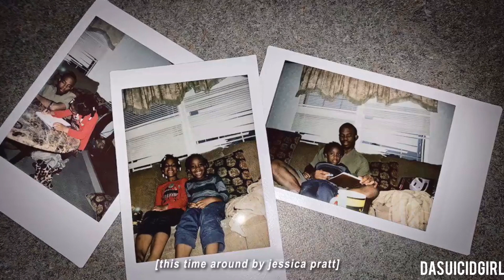الحياة مثل الفيلم miles carter - مترجم بالعربي 2019